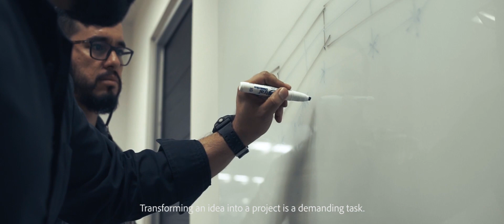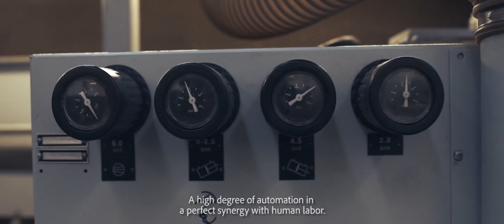Alta Gama Casa Design